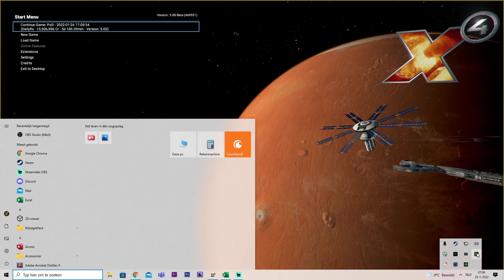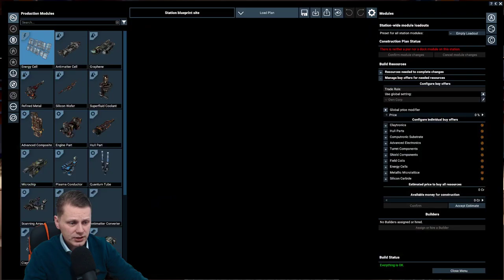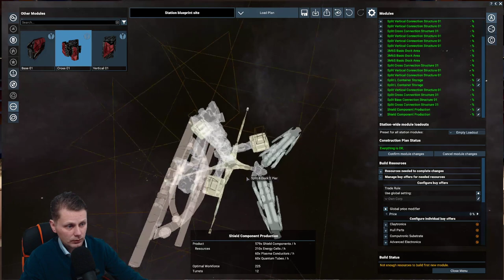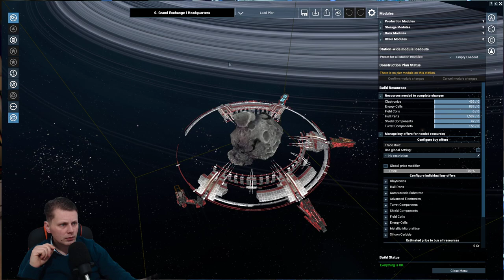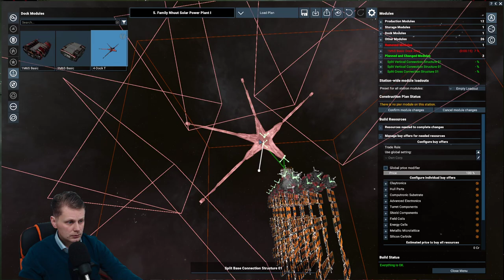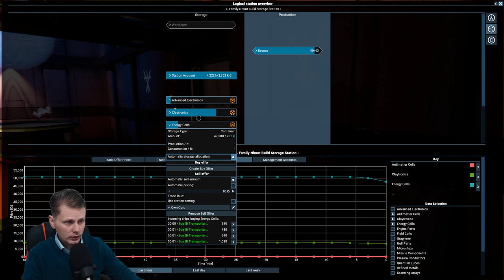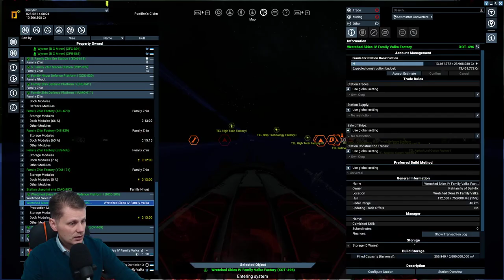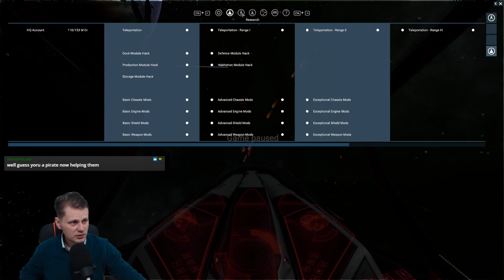#17 - We're almost ready for War - X4: Foundations (v5.0)